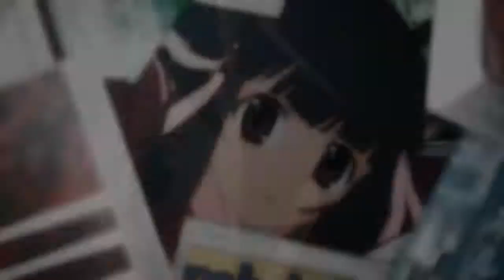Unistaja - Ole täna minu jaoks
Ehk panin pildid pihta ühelt Italo Disco "muusikavideolt", mis omakorda oli pihta pandud anime multikatest.
Ehk olen varas järjekordselt .